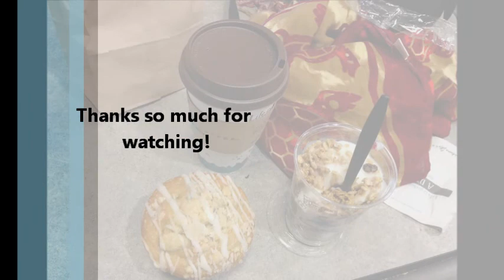Travel Vlog: Colorado (PART 1)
My first trip this summer was to Colorado! I  was there for two weeks and I did SO MUCH!!! BUT unfortunately I didn't do much in this video. LOL! probably because most of this was shot in the airport! I was in Evansville and Detroit for a very good portion of this video.

I love Colorado and this was such a fun trip! I don't get to see my Colorado family very often, because I live so far away, so I am super thankful for the opportunity to visit them. Let me know what you think of the travel vlogs. I will definitely be posting more. I have twitter and I post pictures. I'm actually in Washington right now. I'll leave links below so you can follow along if you want. I hope everyone is having a good summer! I love you guys so much! I love you guys and God loves you too!

I forgot to list the places in video as I went along, but I was really only at a few airports, a small park in Arvada, the APEX Center (which I think was in Arvada), a Chinese restaurant, and the library for this video. I'll try to remember to put captions in the next video listing where I am at the time.